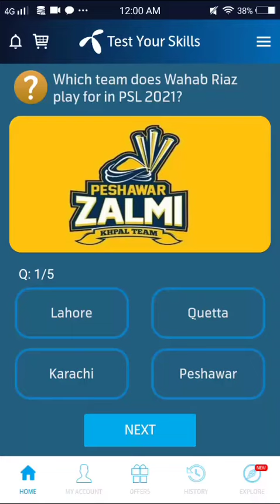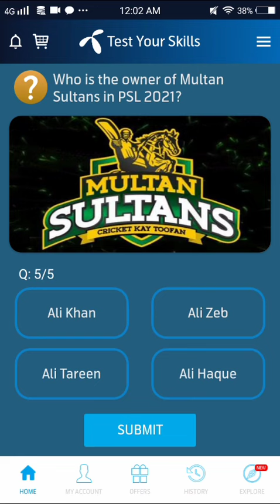25th June 2021 Question Answer My Telenor